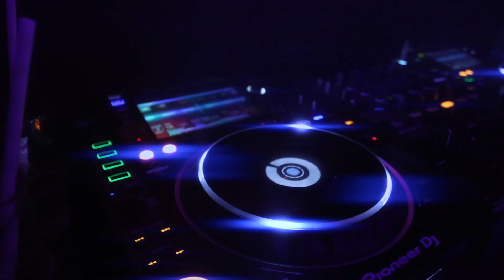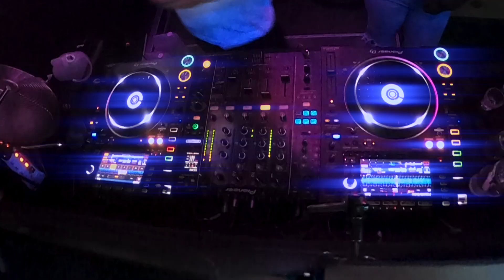BBC Gossau ''Mini DJ-Vlog'' | jpcapture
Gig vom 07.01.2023